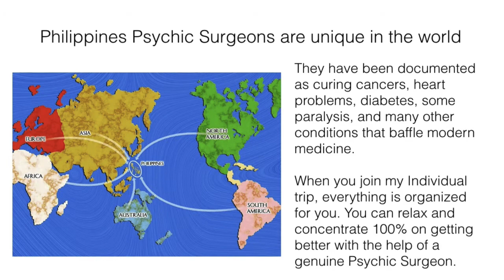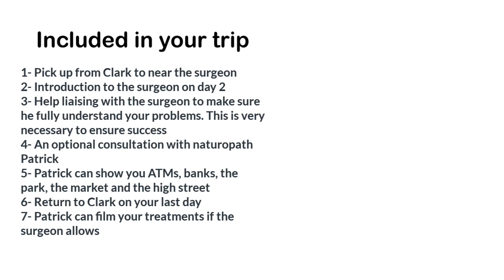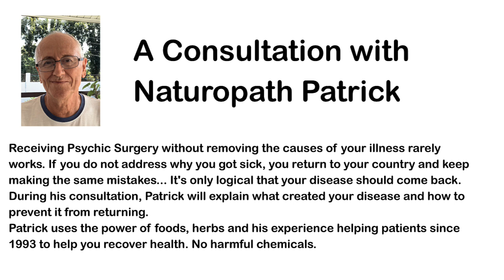Individual trips to visit psychic surgeon Laurence and receive treatments.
Psychic surgery, a unique traditional healing practice in the Philippines, involves healers using their hands to remove tumours and impurities from the body. These healers are believed to possess the ability to heal diseases that modern medicine often struggles to treat.
The practice has been passed down through generations and is deeply rooted in Filipino culture.
Patients often seek out these healers as a last resort when other medical treatments have failed.
While the medical community does not widely accept the practice (there is no money in it for them), many people believe in the power of psychic surgery and have reported experiencing remarkable recoveries after undergoing the procedure.